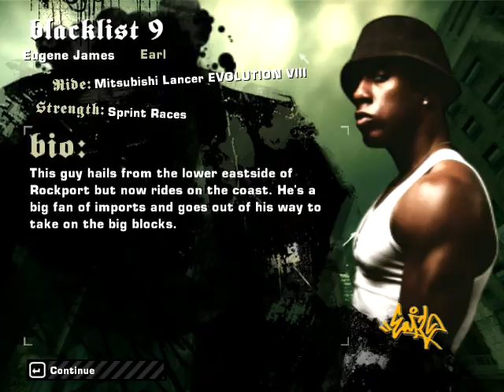Need For Speed Most Wanted Gameplay part 11